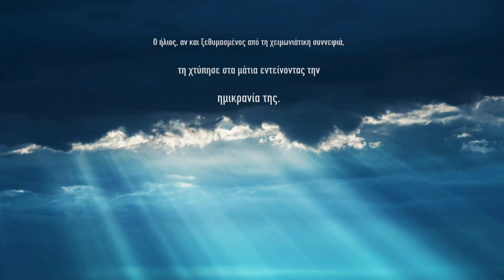SOLVE DEATH το νέο βιβλίο από την Έλενα Χουσνή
"Το τυράκι στη φάκα. Η δωρεάν χρήση
των μέσων κοινωνικής δικτύωσης. Αυτό ήταν το μεγάλο τυράκι. Και η φάκα λειτούργησε τέλεια.
Εθιστήκαμε με μεγάλη ευκολία στην ψηφιακή εικόνα. Πλέον είναι αδύνατον να σκεφτούμε τη ζωή μας
χωρίς εφαρμογές. Χωρίς φίλτρα που μας κάνουν να δείχνουμε πιο όμορφοι. Χωρίς το κινητό μας για
περισσότερο από μερικά λεπτά. Άρα έχουμε αποδεχτεί την καρδιά της θεωρίας της ανθρώπινης
αναβάθμισης. Η εικόνα μας έχει γίνει το μείζον. Αυτή είναι η μεγάλη νίκη όσων υποστηρίζουν τον
καλπασμό της επιστήμης».

Το νέο βιβλίο της Έλενας Χουσνή απο τις Εκδόσεις ΚΥΦΑΝΤΑ για την ψηφιακή καθημερινότητα μας και το έξυπνο μέλον μας, μέ η χωρίς εμάς.